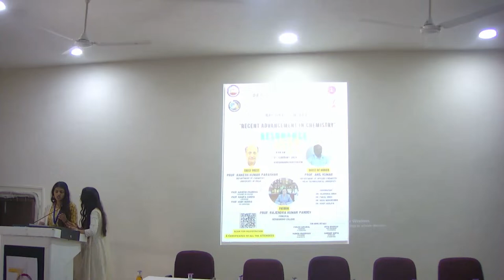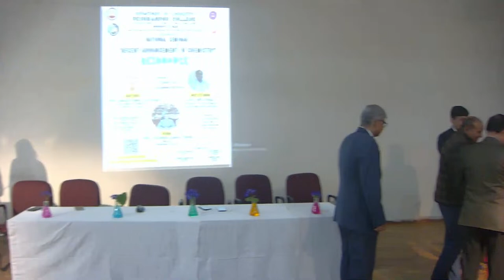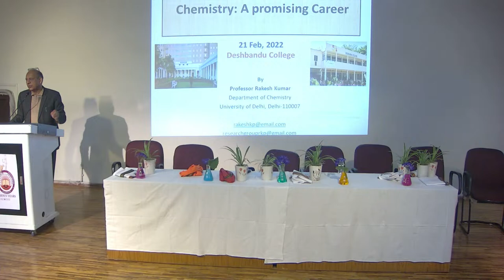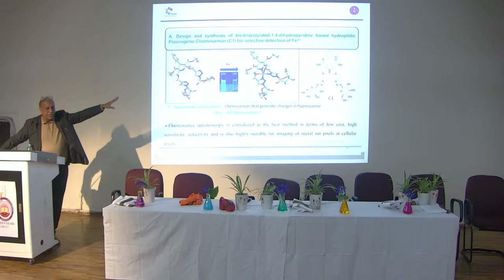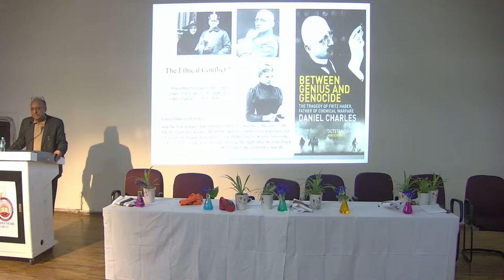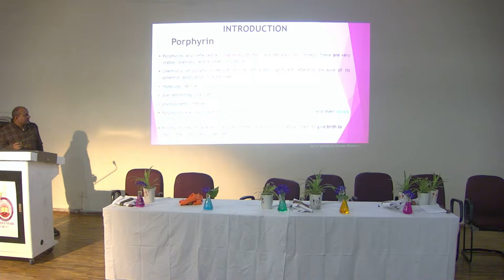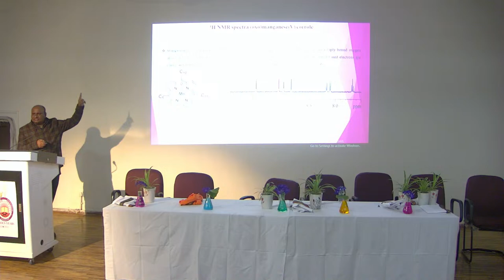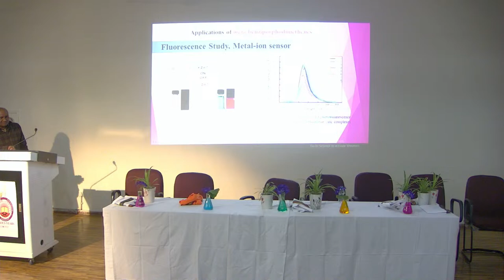National Seminar on Recent Advancement in Chemistry